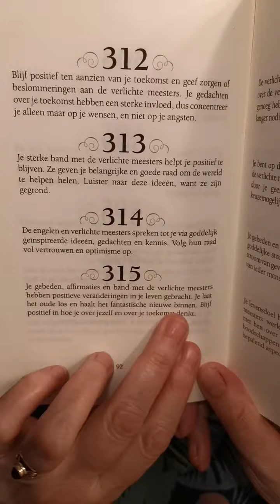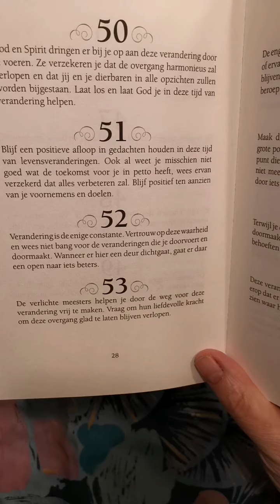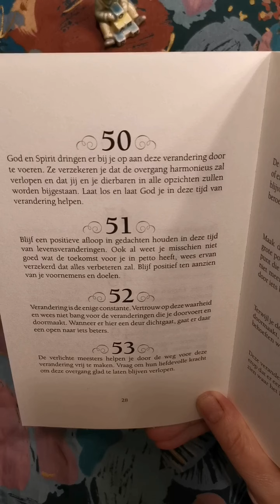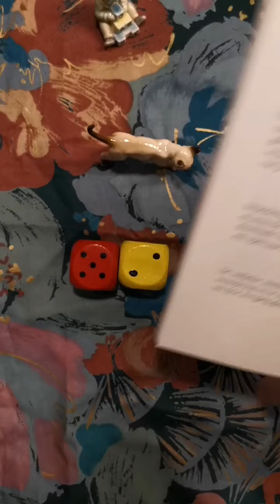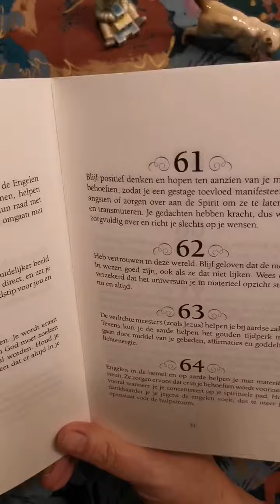Kies je diertje Dobbelsteen reading voor jezelf